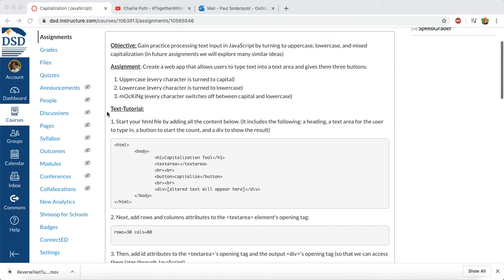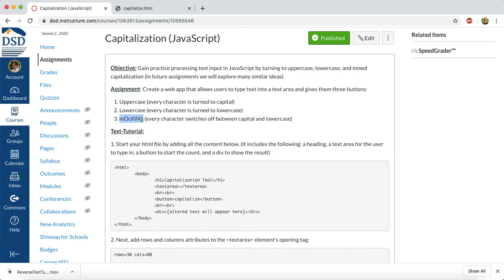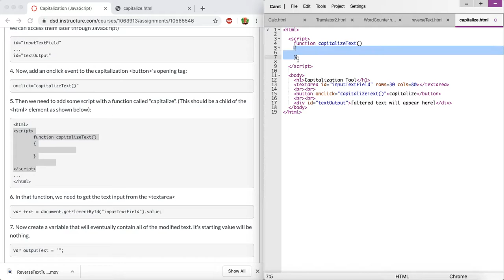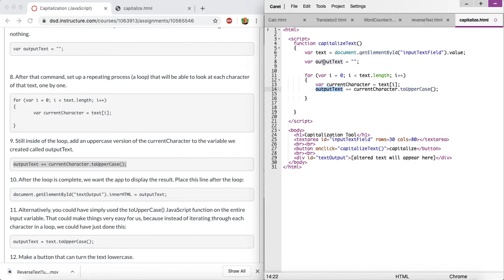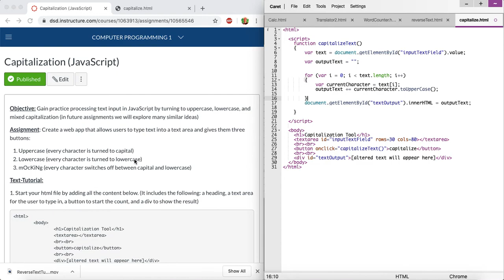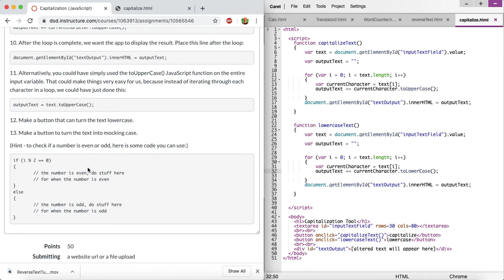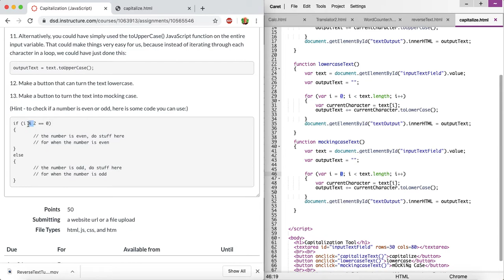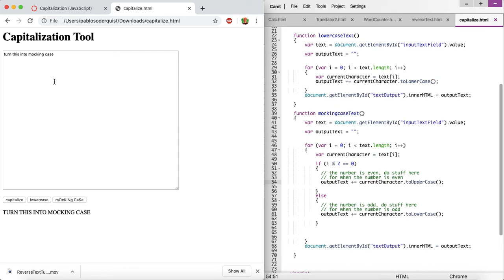Capitalization Tool Tutorial (Intro to HTML/CSS/JavaScript)